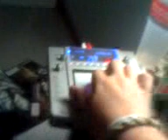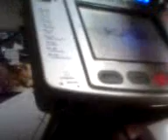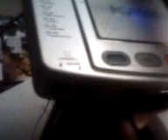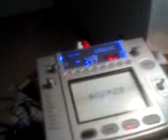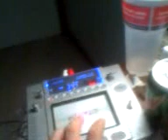Funkn around on me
funkn around with some funk on the mind just had the chaos pad for a few daze. had to funk with it